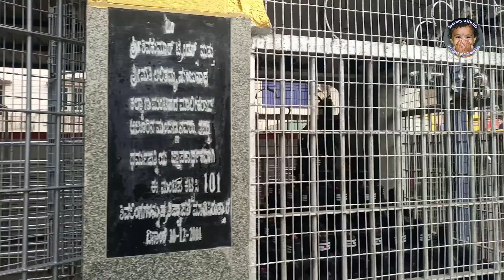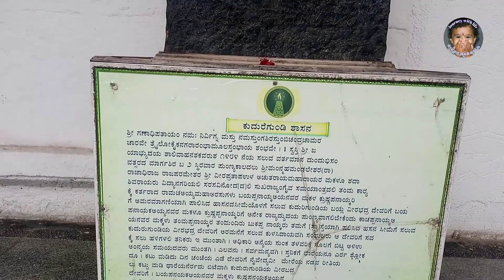Hasanamba Temple : ಒಂದು ವರ್ಷವಾದ್ರೂ ಆರದ ದೀಪ,ಬಾಡದ ಹೂವು:ದೇವಿ ಹಾಸನಾಂಬೆ ಮಹಿಮೆ & ಪವಾಡ - Journey with life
ಹಾಸನಾಂಬ ದೇವಾಲಯವು ಕರ್ನಾಟಕದ ಹಾಸನದಲ್ಲಿರುವ ಒಂದು ಹಿಂದೂ ದೇವಾಲಯವಾಗಿದ್ದು , ಶಕ್ತಿ ಅಥವಾ ಅಂಬಾ ದೇವಿಗೆ ಸಮರ್ಪಿತವಾಗಿದೆ. ಈ ದೇವಾಲಯವನ್ನು 12 ನೇ ಶತಮಾನದಲ್ಲಿ ನಿರ್ಮಿಸಲಾಗಿದೆ ಮತ್ತು ಅಕ್ಟೋಬರ್‌ನಲ್ಲಿ ಹಿಂದೂ ಹಬ್ಬ ದೀಪಾವಳಿಯ ಸಮಯದಲ್ಲಿ ಪ್ರವಾಸಿಗರಿಗೆ ವರ್ಷಕ್ಕೊಮ್ಮೆ ಮಾತ್ರ ದೇವಾಲಯಕ್ಕೆ ಭೇಟಿ ನೀಡಲು ಅವಕಾಶವಿದೆ . ಈ ವಾರದಲ್ಲಿ ದೇವಿಯ ಆಶೀರ್ವಾದ ಪಡೆಯಲು ಭಕ್ತರು ದೇವಾಲಯಕ್ಕೆ ಭೇಟಿ ನೀಡುತ್ತಾರೆ.
ಈ ದೇವಾಲಯವನ್ನು ಸುಮಾರು 12 ನೇ ಶತಮಾನದಲ್ಲಿ ನಿರ್ಮಿಸಲಾಗಿದೆ ಎಂದು ನಂಬಲಾಗಿದೆ, ಆದರೂ ನಿಖರವಾದ ದಿನಾಂಕ ತಿಳಿದಿಲ್ಲ. ದೇವಾಲಯದ ಆವರಣದೊಳಗೆ ಪ್ರಧಾನ ದೇವರನ್ನು ಪ್ರತಿನಿಧಿಸುವ ಇರುವೆ-ಬೆಟ್ಟವಿದ್ದು, ದೇವಾಲಯವು ಪ್ರತಿವರ್ಷ ಒಂದು ವಾರ ಮಾತ್ರ ತೆರೆದಿರುತ್ತದೆ, ದೀಪಾವಳಿ ಹಬ್ಬದ ಸಮಯದಲ್ಲಿ ದರ್ಶನವನ್ನು ಪಡೆಯುವುದು ವಿಶೇಷವೆಂದು ಪರಿಗಣಿಸಲಾಗಿದೆ .
ಪುರಾತತ್ತ್ವ ಶಾಸ್ತ್ರದ ತಜ್ಞರು ಹಾಸನಾಂಬ ದೇವಾಲಯವನ್ನು ಕರ್ನಾಟಕದ ದೇವಾಲಯದ ವಾಸ್ತುಶಿಲ್ಪದ ಸಾರಾಂಶದ ಉದಾಹರಣೆ ಎಂದು ಪರಿಗಣಿಸುತ್ತಾರೆ. ಹಾಸನ ನಗರವು 11 ನೇ ಶತಮಾನಕ್ಕೆ ಸೇರಿದೆ ಮತ್ತು ಹಾಸನದ ಸುತ್ತಮುತ್ತಲಿನ ದೇವಾಲಯಗಳು 11 ನೇ ಶತಮಾನದಿಂದಲೂ ಆಳಿದ ವಿವಿಧ ರಾಜವಂಶಗಳನ್ನು ಸೂಚಿಸುತ್ತವೆ. ಇದನ್ನು ಮೂಲತಃ ಹೊಯ್ಸಳ ರಾಜವಂಶದವರು ತಮ್ಮ ಸಂಪ್ರದಾಯದಲ್ಲಿ ನಿರ್ಮಿಸಿದರು, ಇದು ಜೈನ ಧರ್ಮದಲ್ಲಿ ಅವರ ನಂಬಿಕೆಯನ್ನು ಪ್ರತಿಬಿಂಬಿಸುತ್ತದೆ. ಹಾಸನ ಜಿಲ್ಲೆಯ ದೇವಾಲಯಗಳು ದೇವಾಲಯದ ವಾಸ್ತುಶಿಲ್ಪದ ಹೊಯ್ಸಳ ಸಂಪ್ರದಾಯದ ಕೆಲವು ಉದಾಹರಣೆಗಳಾಗಿವೆ.
ಈ ದೇವಾಲಯವು ಪ್ರತಿವರ್ಷ ಒಂದು ವಾರದವರೆಗೆ ಮಾತ್ರ ಭಕ್ತರಿಗೆ ತೆರೆದಿರುವುದು ಅಸಾಮಾನ್ಯವಾಗಿದೆ. ವರ್ಷದ ಉಳಿದ ದಿನಗಳಲ್ಲಿ, ದೇವಿಗೆ ಬೆಳಗಿದ ದೀಪ, ಹೂವು, ನೀರು ಮತ್ತು ಎರಡು ಚೀಲ ಅಕ್ಕಿಯನ್ನು ನೈವೇದ್ಯವಾಗಿ ಮುಂದಿನ ವರ್ಷದವರೆಗೆ ಇಡಲಾಗುತ್ತದೆ. ನಂದಾ ದೀಪ, (ತುಪ್ಪದಿಂದ ಬೆಳಗಿದ ದೀಪ) ದೇವಾಲಯದ ಮುಚ್ಚುವಿಕೆಯ ಸಂಪೂರ್ಣ ಅವಧಿಯವರೆಗೆ ಉರಿಯುತ್ತದೆ, ತುಪ್ಪವು ಎಂದಿಗೂ ಕಡಿಮೆಯಾಗುವುದಿಲ್ಲ. ದೇವಸ್ಥಾನವನ್ನು ಮುಚ್ಚುವ ಸಮಯದಲ್ಲಿ ದೇವಿಗೆ (ದೇವಿಗೆ) ಅರ್ಪಿಸುವ ಅನ್ನ ನೈವೇದ್ಯ (ಅನ್ನ ನೈವೇದ್ಯ) ಬೆಚ್ಚಗಿರುತ್ತದೆ ಮತ್ತು ಒಂದು ವರ್ಷದ ನಂತರ ಮತ್ತೆ ಬಾಗಿಲು ತೆರೆದಾಗ ಕೆಡುವುದಿಲ್ಲ. ಇದು ಹಾಸನದಲ್ಲಿ ಒಂದು ದೊಡ್ಡ ದೇವಾಲಯವೆಂದು ಪೂಜಿಸಲ್ಪಟ್ಟಿದೆ.ಪ್ರತಿ ವರ್ಷ ಹತ್ತಾರು ಜನರು ದೇವಿಯ ಆಶೀರ್ವಾದ ಪಡೆಯಲು ದೇವಾಲಯಕ್ಕೆ ಭೇಟಿ ನೀಡುತ್ತಾರೆ.
ಒಮ್ಮೆ ಏಳು ಮಾದುರ್ಗೆಯರು (ಬ್ರಾಹ್ಮಿ, ಮಹೇಶ್ವರಿ, ಕೌಮಾರಿ, ವೈಷ್ಣವಿ, ವರಾಹಿ, ಇಂದ್ರಾಣಿ ಮತ್ತು ಚಾಮುಂಡಿ) [4] ಭಾರತದ ದಕ್ಷಿಣಕ್ಕೆ ತೇಲುತ್ತಾ ಬಂದಾಗ, ಅವರು ಹಾಸನದ ಸೌಂದರ್ಯದಿಂದ ವಿಸ್ಮಯಗೊಂಡರು ಮತ್ತು ಅದನ್ನು ಶಾಶ್ವತವಾಗಿ ತಮ್ಮ ನೆಲೆಯನ್ನಾಗಿ ಮಾಡಲು ನಿರ್ಧರಿಸಿದರು. ಮಹೇಶ್ವರಿ, ಕೌಮಾರಿ ಮತ್ತು ವೈಷ್ಣವಿ ದೇವಸ್ಥಾನದ ಒಳಗಿನ ಮೂರು ಇರುವೆಗಳಲ್ಲಿ ನೆಲೆಸಿದರು; ಕೆಂಚಮ್ಮನ ಹೊಸಕೋಟೆಯಲ್ಲಿ ಬ್ರಾಹ್ಮಿ, ದೇವಿಗೆರೆ ಹೊಂಡದಲ್ಲಿ ಇಂದ್ರಾಣಿ, ವರಾಹಿ, ಚಾಮುಂಡಿ ಮೂರು ಬಾವಿಗಳನ್ನು ಆಯ್ಕೆ ಮಾಡಿಕೊಂಡಿದ್ದಾರೆ.

ಹಾಸನಾಂಬ ದೇವಾಲಯದ ಪ್ರಧಾನ ದೇವತೆಯ ಹೆಸರನ್ನು ಹಾಸನ ಎಂದು ಹೆಸರಿಸಲಾಯಿತು. [5] ತನ್ನ ಭಕ್ತರಿಗೆ ಸಕಲ ಸಂಪತ್ತನ್ನು ದಯಪಾಲಿಸುತ್ತಾ ಸದಾ ನಗುನಗುತ್ತಿರುತ್ತಾಳೆ ಎಂದು ಭಾವಿಸಿರುವುದರಿಂದ ಆಕೆಯನ್ನು ಹಾಸನಾಂಬ ಎಂದು ಕರೆಯುತ್ತಾರೆ.

ಅವಳು ಉಪಕಾರಕ್ಕಾಗಿ ಪೂಜಿಸಲ್ಪಡುತ್ತಾಳೆ, ತನ್ನ ಭಕ್ತರಿಗೆ ಹಾನಿ ಮಾಡಲು ಆಯ್ಕೆ ಮಾಡುವವರಿಗೆ ಅವಳು ಕಠೋರಳಾಗಿದ್ದಾಳೆ. ಅಮ್ಮ ಹಾಸನಾಂಬೆಯು ಅತ್ತೆಯಾಗಿ ಮಾರ್ಪಟ್ಟಳು, ಅವಳು ದೇವಿಯ ಭಕ್ತನನ್ನು (ಅಳಿಯ ಮಗಳು) ತನ್ನ ಮುಂದೆ ಕಲ್ಲಿನಂತೆ ಚಿತ್ರಹಿಂಸೆ ನೀಡಿದಳು ಎಂಬ ನಂಬಿಕೆ ಇದೆ. ಕಲ್ಲು ಪ್ರತಿ ವರ್ಷ ಒಂದು ಇಂಚು ಚಲಿಸುತ್ತದೆ ಮತ್ತು ಅದು ಹಾಸನಾಂಬೆಯ ಪಾದಕಮಲವನ್ನು ತಲುಪಿದಾಗ ಕಲಿಯುಗವು ಕೊನೆಗೊಳ್ಳುತ್ತದೆ ಎಂದು ನಂಬಲಾಗಿದೆ.

ಒಮ್ಮೆ ನಾಲ್ವರು ದರೋಡೆಕೋರರು ಹಾಸನಾಂಬೆಯ ಆಭರಣಗಳನ್ನು ದೋಚಲು ಪ್ರಯತ್ನಿಸಿದರು ಮತ್ತು ದೇವಿಯು ಅವುಗಳನ್ನು ಕಲ್ಲುಗಳಾಗಿ ಪರಿವರ್ತಿಸಿದಳು. ಮತ್ತು ಈ ನಾಲ್ಕು ಕಲ್ಲುಗಳು ಕಲ್ಲಪ್ಪ ಗುಡಿಯಲ್ಲಿ ಇಂದಿಗೂ ಕಾಣಸಿಗುತ್ತವೆ.
ರಾಮಾಯಣ ಮಹಾಕಾವ್ಯದಿಂದ ರಾವಣನನ್ನು ಹತ್ತು ತಲೆಗಳ ಬದಲಿಗೆ ಒಂಬತ್ತು ತಲೆಗಳೊಂದಿಗೆ ವೀಣೆಯನ್ನು ನುಡಿಸುವ ಅಸಾಮಾನ್ಯ ಚಿತ್ರವಿದೆ. ಗರ್ಭಗುಡಿಯಲ್ಲಿನ ಈ ಚಿತ್ರಕ್ಕೆ ಕಾರಣ ತಿಳಿದಿಲ್ಲ, ಆದರೆ ತುಂಬಾ ಆಸಕ್ತಿದಾಯಕವಾಗಿದೆ.

ಭಕ್ತರು ದೇವಾಲಯವನ್ನು ಪ್ರವೇಶಿಸಿದ ನಂತರ ಅವರು ಸಿದ್ದೇಶ್ವರ ಸ್ವಾಮಿಯ ಸುಂದರವಾದ ನೋಟವನ್ನು ನೋಡುತ್ತಾರೆ, ಇದು ಲಿಂಗ ರೂಪದಲ್ಲಿ ಚಿತ್ರಿಸಿಲ್ಲ. ಇದು ಭಗವಂತ ಶಿವ ಕೊಡುವಂತೆ ಕಾಣುತ್ತದೆ.